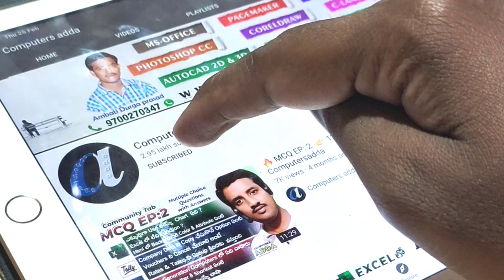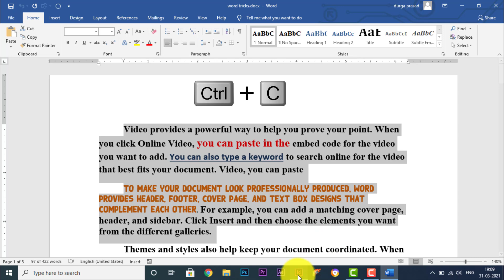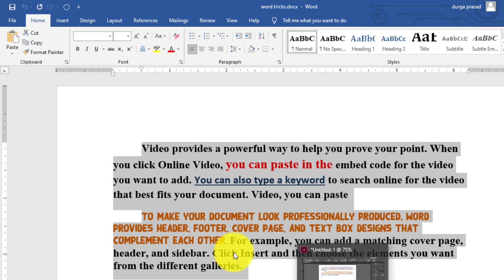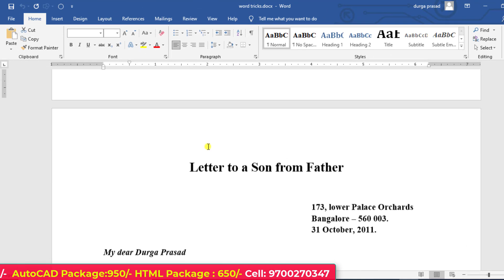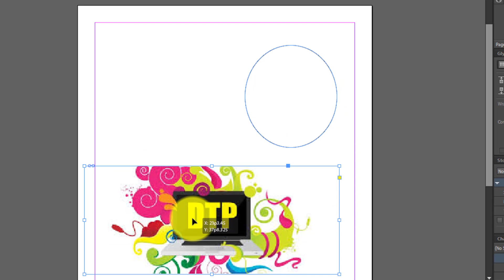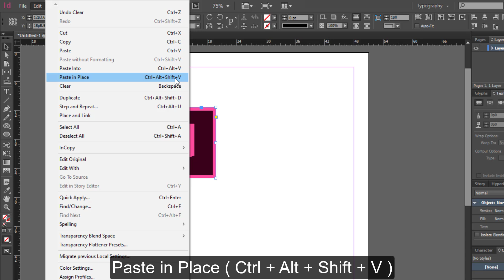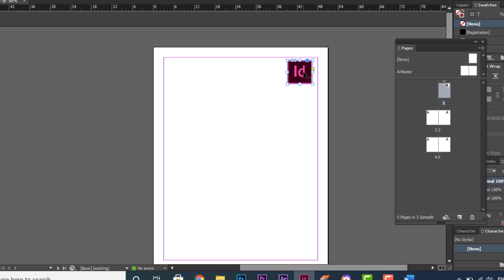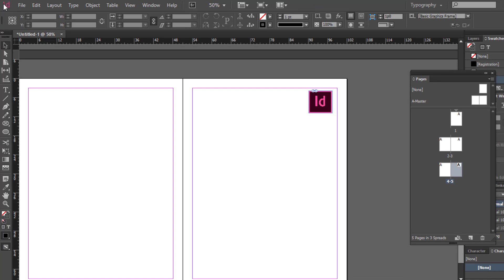# 27 || Adobe InDesign Telugu Tutorials || Paste with out formatting, Paste into, Paste in Place